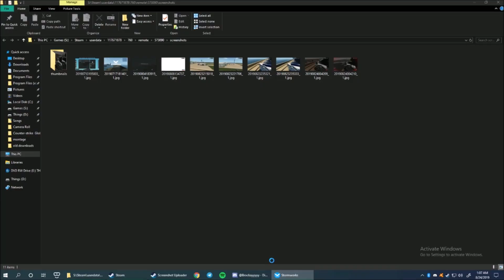When you run 44 8-blade propellers off of a lawn mower engine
Stormworks is so good